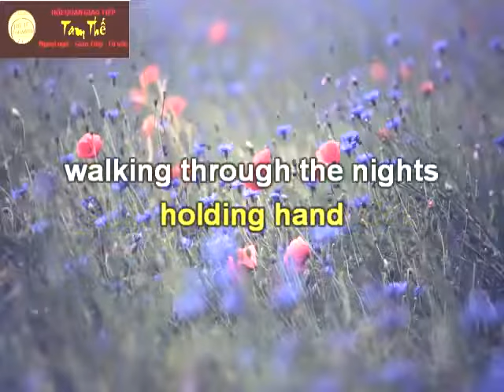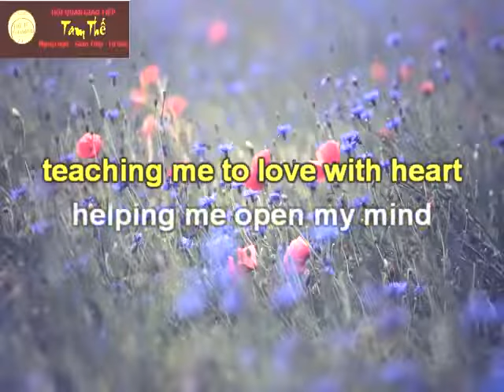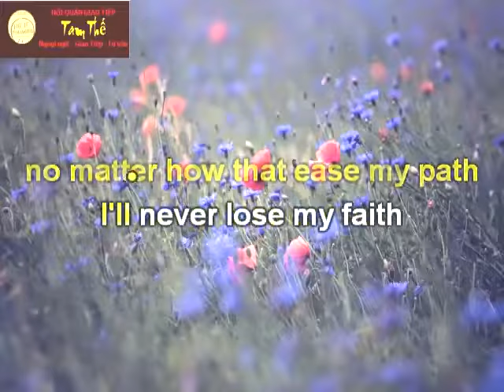PROUD OF YOU KARAOKE WITH LYRICS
Title: PROUD OF YOU
Artist: Fiona Fung

🎶   Lyrics
Love in your eyes, sitting silent by my side,
Going on, Holding hands, walking through the nights;
Hold me up, Hold me tight, lift me up to touch the sky
Teaching me to love with heart, helping me open my mind.

Chorus:
I can fly,
I’m proud that I can fly;
To give the best of mine,
Till the end of the time.
Believe me I can fly,
The heaven in the sky.

Stars in the sky, wishing once upon a time
Give me love, Make me smile, till the end of life;

Chorus:
I can fly,

Bridge:
Can’t you believe that you light up my way,
No matter how that ease my path,
I’ll never lose my faith.

Chorus 2:
See me fly,
I’m proud to fly up high,
Show you the best of mine,
I’m singing in the sky,

Spread my wings so wide.